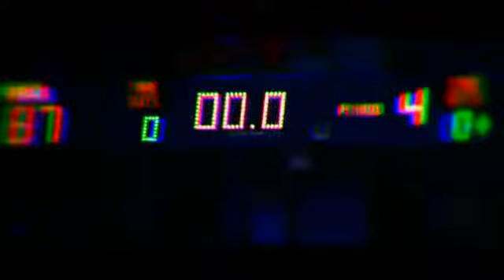NBA Team Up w/ Martin Garrix